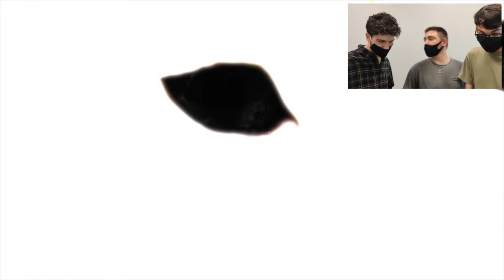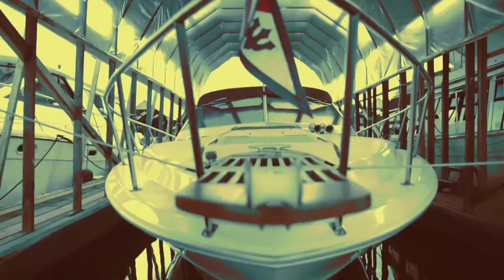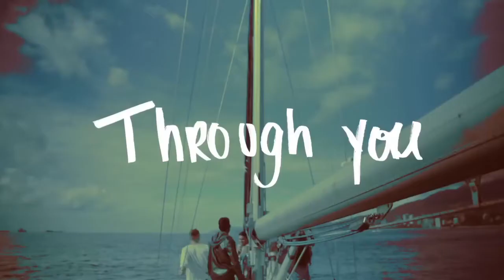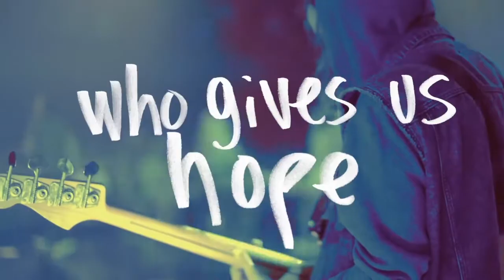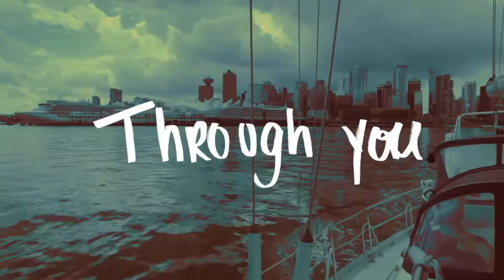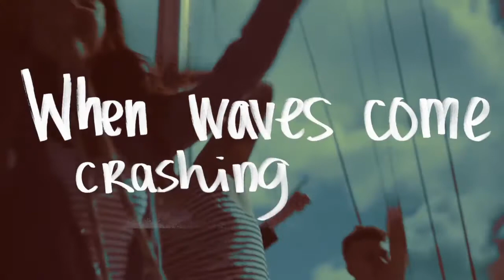Sohills Kids - Sunday January 31st - Words Matters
Are our words really important? Let's dive in and see what impact words can really have!